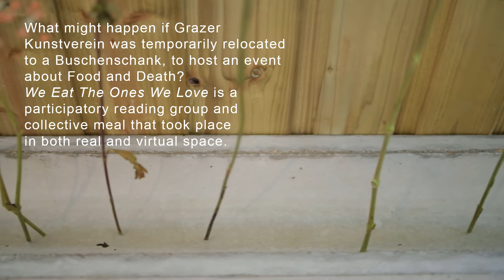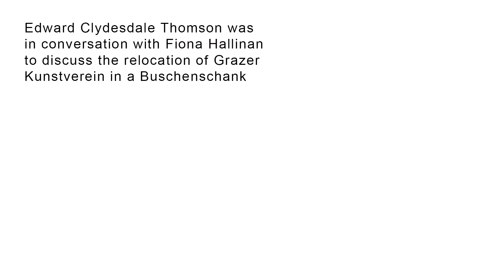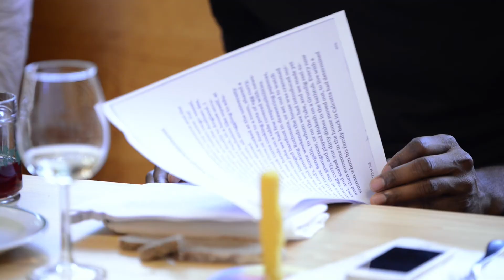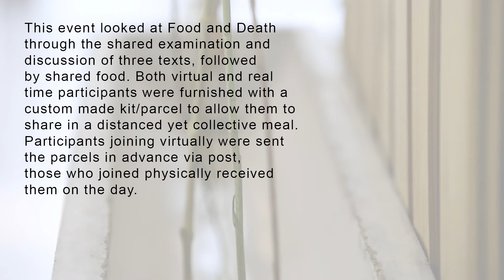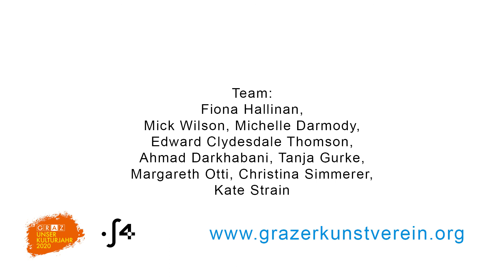Grazer Kunstverein moves to a Buschenschank | Fiona Hallinan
This project was part of the ongoing public program Grazer Kunstverein is moving! - a feasibility study aimed at speculatively re-locating the institution.
This performative public program unfolds alongside a continuous exhibition program, as a companion series of ephemeral events in test sites across the seventeen districts of the city of Graz.

Video: Schubidu Quartet
In cooperation with Kulturjahr 2020

Diese Veranstaltung war Teil des fortlaufenden Publikumsprogramms Der Grazer Kunstverein zieht um! - eine Machbarkeitsstudie mit dem Ziel die Institution spekulativ an einen anderen Ort zu übersiedeln.
Dieses performative Publikumsprogramm wird neben dem kontinuierlichen Ausstellungsprogramm angeboten und findet in Form einer begleitenden Serie aus Kurzzeitveranstaltungen an Testorten in allen 17 Bezirken der Stadt Graz statt.

Video: Schubidu Quartet
In Kooperation mit Kulturjahr 2020